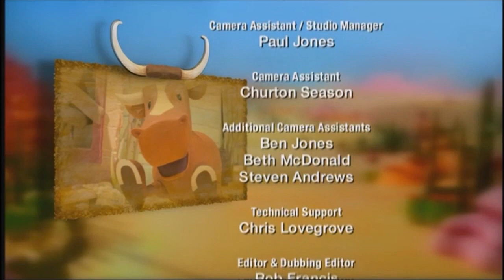Bob the Builder Built To Be Wild (2006) (US Dub)